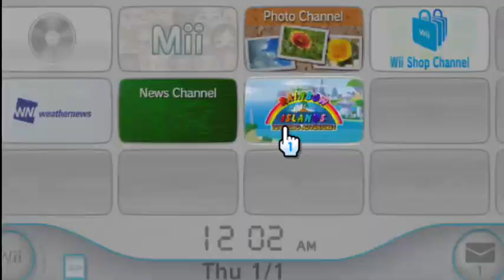Wii Channel: Rainbow Islands T. A.